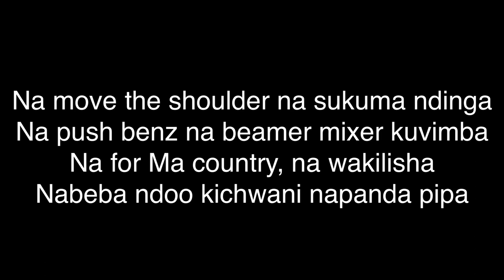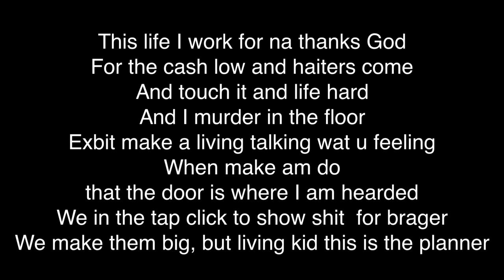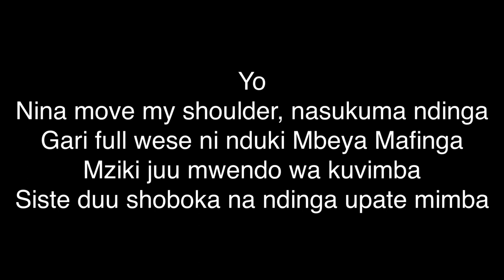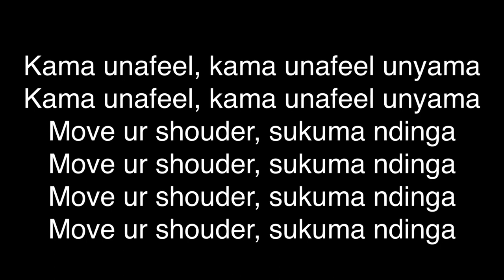Rosa Ree ft. Rayvanny - Sukuma Ndinga (Remix) [Lyrics]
Lyrics

Na move the shoulder na sukuma ndinga
Na push benz na beamer mixer kuvimba
Na for Ma country, na wakilisha
Nabeba ndoo kichwani napanda pipa
Huwezi nifananisha nao no no no
Me international wao local co co
I wont copy a new bugatti haice here
Huwezi Nikuta kwenye starlet not do
This life I work for na thanks God
For the cash low and haiters come
And touch it and life hard
And I murder in the floor
Exbit make a living talking wat u feeling
When make am do that the door is where I am hearded
We in the tap click to show shit  for brager
We make them big, but living kid this is the planner

Nina move my shoulder, nasukuma ndinga
Gari full wese ni nduki Mbeya Mafinga
Mziki juu mwendo wa kuvimba
Siste duu shoboka na ndinga upate mimba
Gari ni full tenki nimeshatoka benki
Nikiwa foleni wananiona 50 cent
Nami najiona keki, nikinuna sicheki
Blaza usilete wire sitaki ku boost betri
Chombo iko fiti spidi high
Havishiki don't try
Siazimishi haifai
Ukiomba lifti nakudai
Siti kavaa kapeti sio za kubangaiza
Muulize Dick Sound akupatie mawaidha
Kuna ma air fresh kama ndinga la lizer
Sababu ya corona zipo mpaka sanitizer